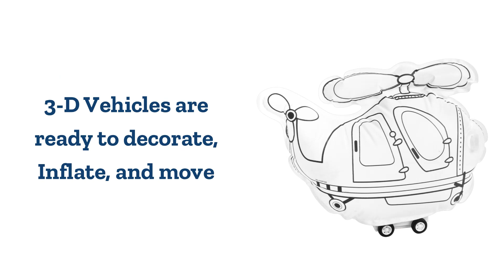Colorations® Decorate, Inflate, and Move Vehicles - Set 3 Designs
Ages 3+ / Grades PreK+
Set of 3 plastic vehicles ready to decorate with crayons, markers, or paints. Decorated vehicles can be inflated with included hand pump for hours of imaginative play. Great family or party activity. Inflated vehicles measure approximately 8-1/2" x 5" x 5." Recommended for ages 3+. Great as back to school supplies

FASCINATING AND FUN TO DECORATE: Three favorite vehicles are made of soft plastic that accepts a wide variety of art media - crayons, markers, even paint. Each vehicle is printed with simple designs & details so it's easy for little ones to customize their airplane, helicopter, or submarine.
INFLATE AND PLAY: When your vehicles are all decorated, just pump them up for hours of imaginative play. Easy-to-use hand pump included.
THREE FUN VEHICLES: Airplane, helicopter, and submarine are printed with simple designs and details that are fun to color. Airplane has attached wheels so it can taxi down the runway. Inflated vehicles measure approximately 8-1/2" x 5" x 5."
GREAT FAMILY OR PARTY ACTVITY: More than one can get in on the fun! Kit makes a great family activity. For parties or larger gatherings, get a few sets so everyone can decorate and inflate their favorite mode of transportation.